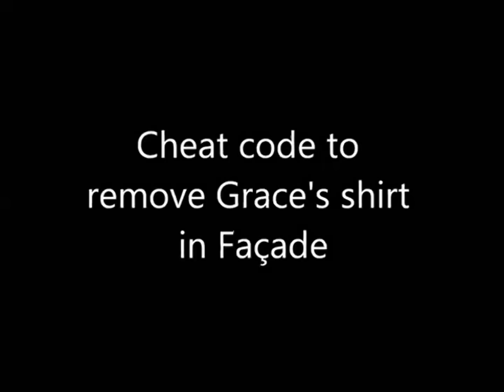Facade - How to Delete Grace's Shirt (getumout)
They've missed me.

Yes, it's fake.  Getumout is from Boom Boom Volleyball.